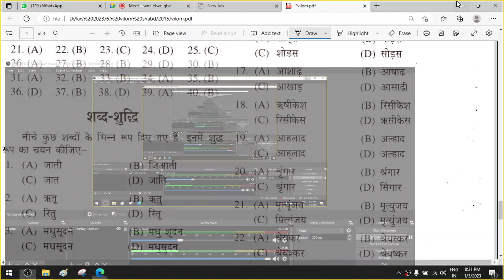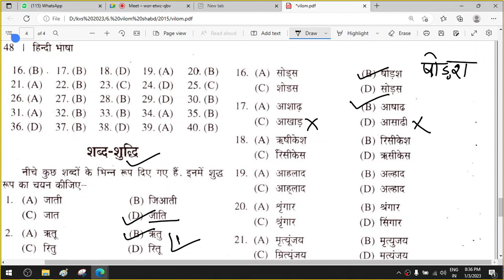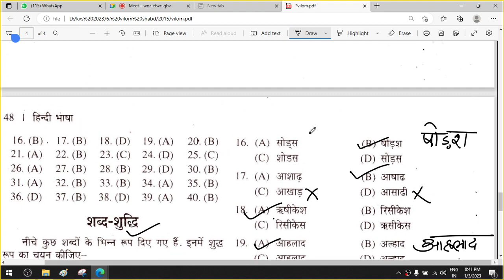shabd shudhi for tet exam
Samvida Shikshak Varg 3 | MPTET | MATHS | COMPLETE MATHS | Samvida Shikshak